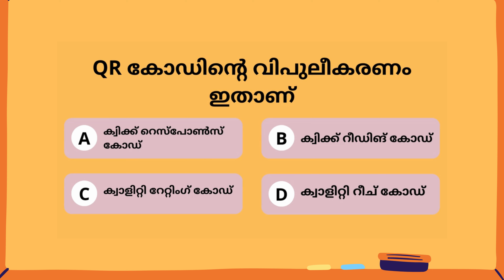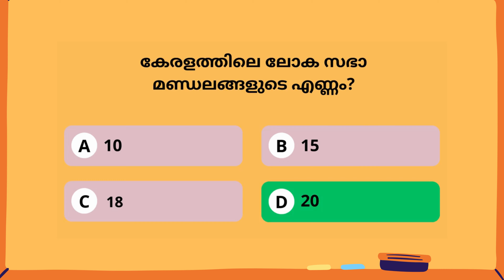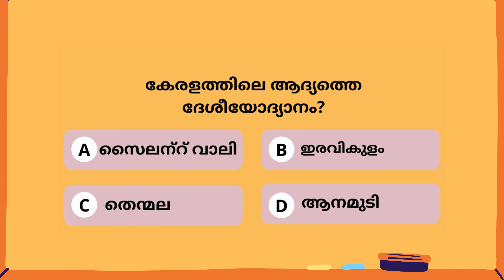PSC Malayalam Questions and Answers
This is a compiled video of shorts published in our channel. PSC Malayalam Questions and Answers.